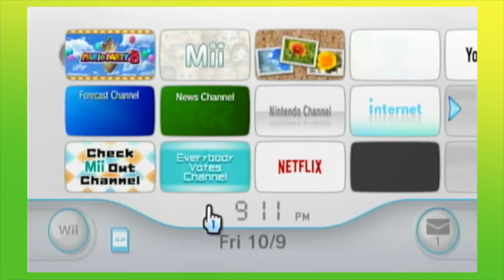Mii Creator w/ GrandmasterGhost - Kringpop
We are missing a video for today. So here's an old video of GrandmasterGhost (Braydon) making a Mii

Please give us feedback! We need to hear from you guys to know how we can improve our videos! Comment please! It helps us expand and bring you better entertainment!